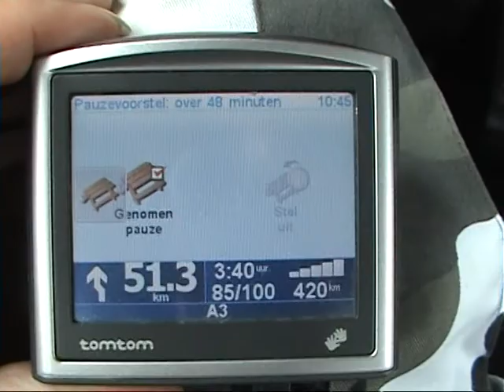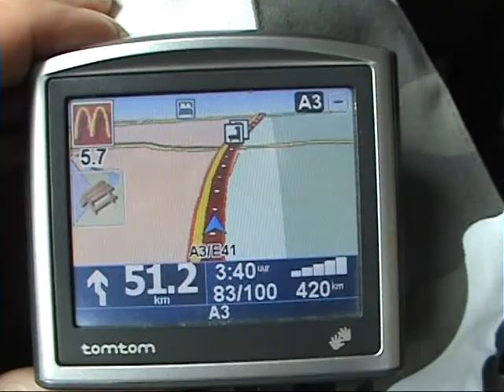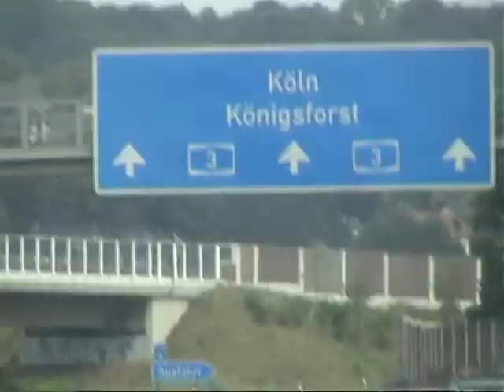p.172 21-8-09 vakantie Kroatië terugreis terugweg Duitsland snelweg part 172 august 21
p.172 21-8-09 vakantie Kroatië terugreis terugweg Duitsland snelweg  part 172 august 21st 2009 holiday vacation Croatia way back home Germany freeway highway  teil 172 august 21st 2009 ferien Kroatien zuruckfahrt Deutschland autobahn  14:25 0206_202049.mpg

alle delen hiervoor zijn te zien op youtube account '' DocRaver1976 & DocRaverDieHard ''

all other parts prior you can view at youtube account '' DocRaver1976 & DocRaverDieHard ''

Alle vorigen teilen kannst du sehen auf youtube account '' DocRaver1976 & DocRaverDieHard ''